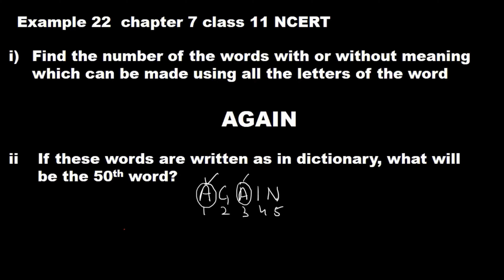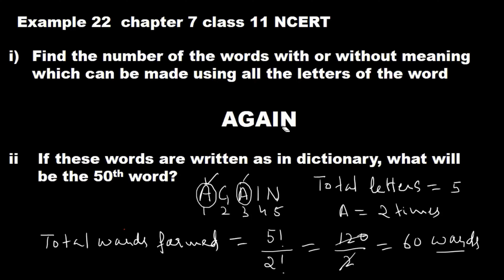EXAMPLE 22 CHAPTER 7 PERMUTATION AND COMBINATION 11 NCERT, FOR CA FOUNDATION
In this video, I have discussed example number 22 chapter 7 permutation and combination class 11 NCERT. Find the number of words with or without meaning which can be made using all the letters of the word AGAIN.  If these words are written as in the dictionary, what will be the 50th word? This question is based on  PNC. This video is helpful for those aspirants who are preparing for "CA FOUNDATION".